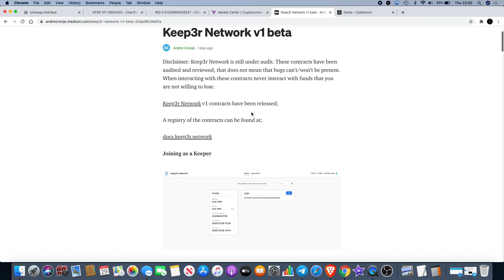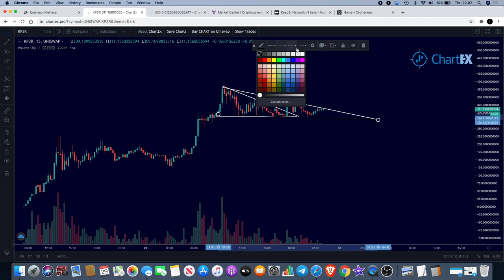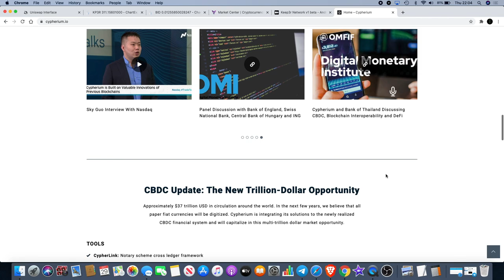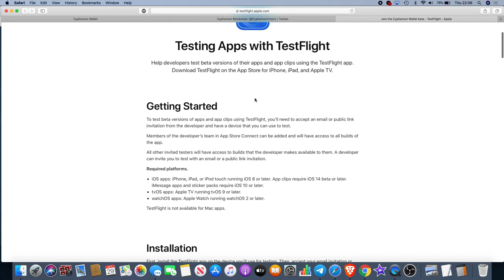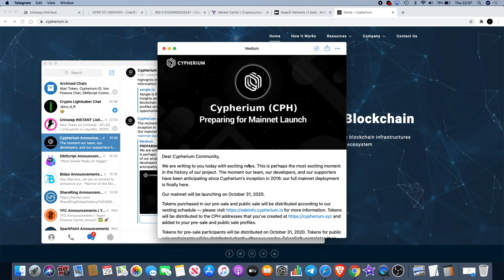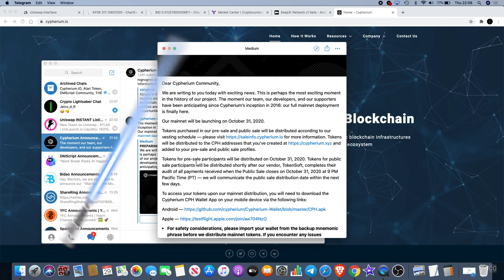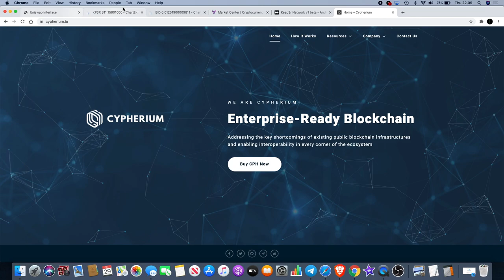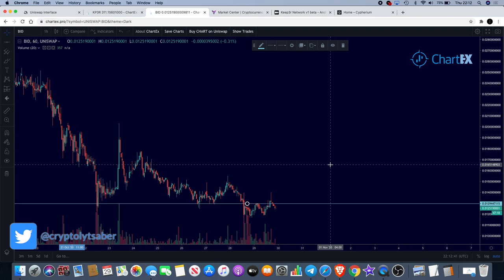K3PR Keep3r 2000% + Bidao Update + Cypherium CPH Is Here! When Binance?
K3PR Keep3r 2000+ Bidao Update + Cypherium CPH Is Here! When Binance? Uniswap gems

I do not expect them, but donations are always accepted and appreciated:
My addresses -
BTC: 3A9EcsoaZQquiu4uVGQojXbE84VHGrDnp8
ETH: 0xc4359587C848e6caCE36bF6A6b326C8d16d36BD8